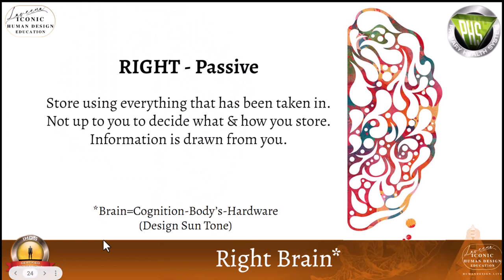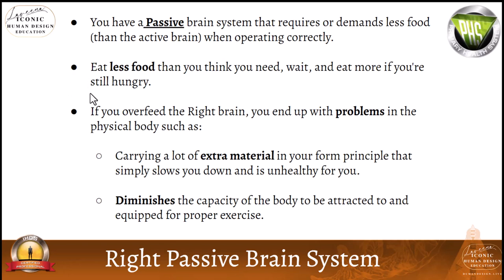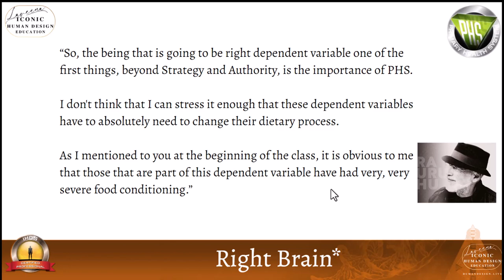What does it mean to have a Passive Brain in the Human Design System